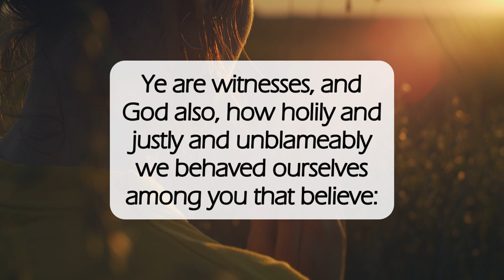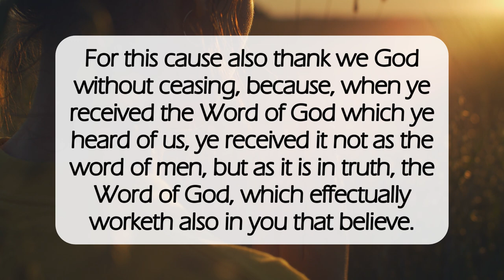Walk Worthy of God🚶🏽‍♂️‍➡️dailyword